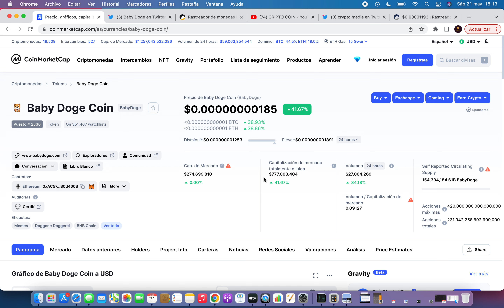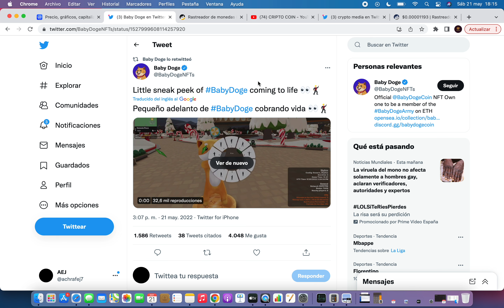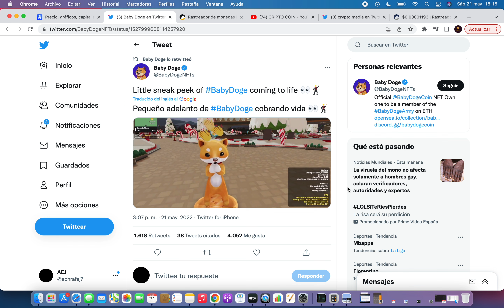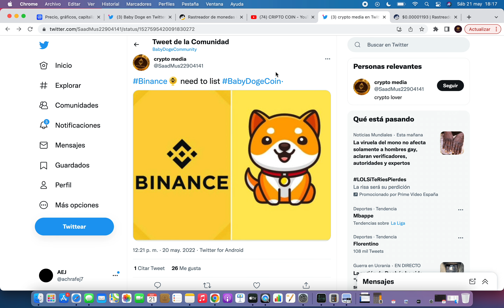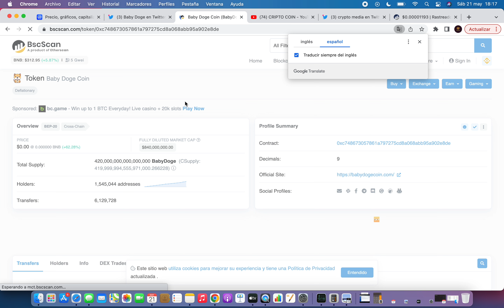+40% PRECIO BABY DOGE 🔥 Baby Dogecoin NOTICIAS HOY🚀 BABY DOGECOIN ESPAÑOL